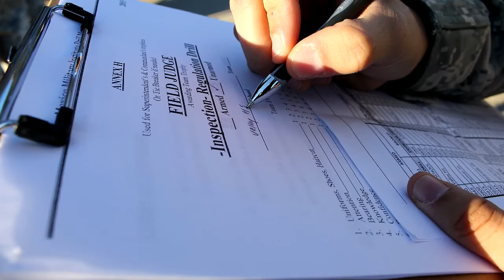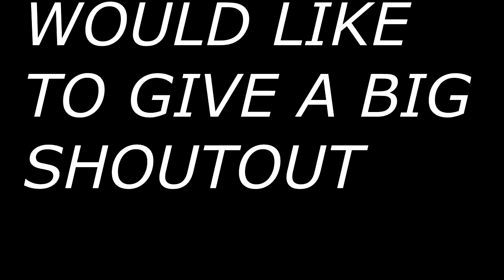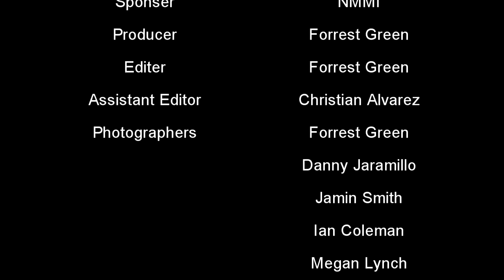NMMI 29th Annual Drill Meet.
On Halloween weekend 2015, 15 JRTOC teams came out to the New Mexico Military Institute to compete in one of the largest drill meets in the state. This is a short video on what the teams looked like and how they performed.